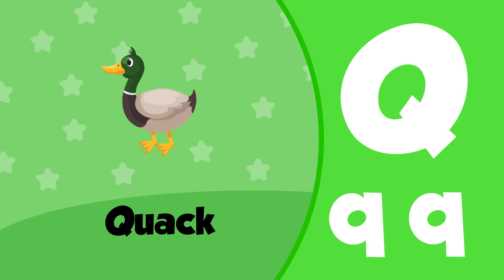Phonics Song for Toddlers | A for Apple | Phonics Sounds of Alphabet A to Z | ABC Phonic Rhyme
Learn A to Z Alphabet with Catchy Phonics Song - ABCD Song, Alphabet Song, English Alphabet, ABCs

In this educational video, we're learning English alphabet ABC and phonics song for toddlers. This English alphabet video is perfect for preschoolers who are starting to learn the English alphabet A to Z with fun.

educational video
educational hub
educational content
learn english
english alphabet
learn alphabet
alphabet a to z
learn abc
alphabet
a to z
abc
abcd
kids abc
kids
preschool
kids education
abc learning
learn a to z
home school
early education
preschool learning
abcd learning
abcd abcd
abcd video
learning
educational
toddler
abc alphabet
abc phonics
phonics song for toddlers
phonics song
phonics
kids video
alphabet song
abc song
abcd song

About Video:

Get ready to learn the A to Z alphabet with a catchy phonics song! This ABCD song will help you learn the English alphabet in a fun and engaging way.

Learn the alphabet with our catchy phonics song! Perfect for kids, this ABCD song will help them learn their English alphabet from A to Z.

Looking to learn the A to Z alphabet? Check out this catchy phonics song for kids! Sing along to the ABCD song and master the English alphabet with ease.

Watch and learn the A to Z Alphabet with our catchy phonics song! Perfect for kids learning the English Alphabet, ABCs, and Alphabet Song.

About Channel:

Kids Educational Corner is a purely educational videos channel to help kids, preschoolers, toddlers, and kindergarten with educational content and colourful animations.

Phonics Song For Toddlers || Phonics Song For Nursery Kids